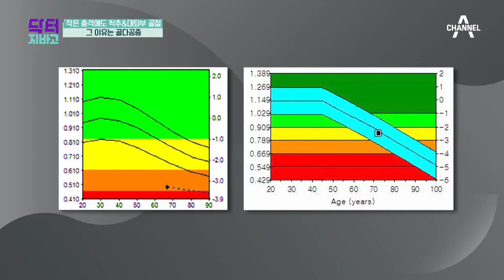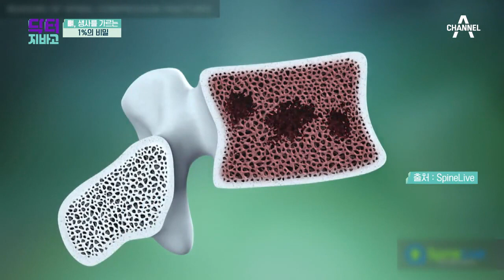4개월째 지팡이 신세, 허벅지 안쪽 뼈가 부러진 그녀의 사연은? | TV 주치의 닥터 지.바.고 341 회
몸속 가장 큰 뼈 '대퇴골'이 골절되는 사고♨
작은 충격에도 골절되는 척추와 대퇴부
그 이유는 '골다공증'?!